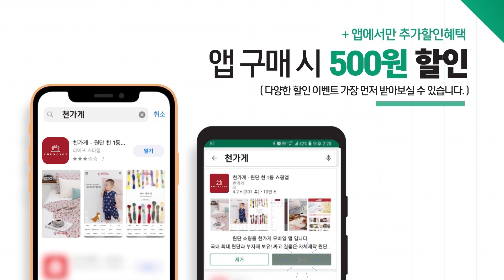DIY 월포켓 만들기 | 패턴없이 간단하게 패브릭 소품,수납걸이 만드는 방법 | How to make a wall hanging organiser [천가게TV]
원단쇼핑몰 천가게가 알려주는 ' 패브릭 수납걸이 '만들기영상입니다.
패턴없이도 누구나 쉽게 만들수 있으며 어디에 걸어놔도
예쁘고 실용적인 일명 월포켓이라 불리는
패브릭 소품,수납걸이를 만들어보았습니다~
차키,열쇠,마스크 등 필수품들을 깔끔하게
정리 수납해 보관하시면 까먹지도 않고 너무 좋을것 같아요!
천가게와 ' 패브릭 수납걸이 ' 함께 만들어보세요^^